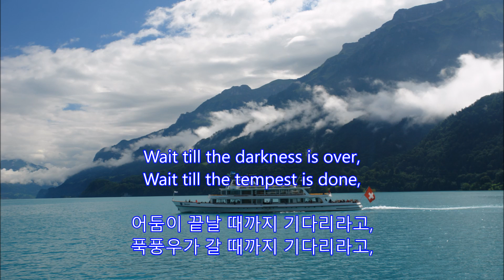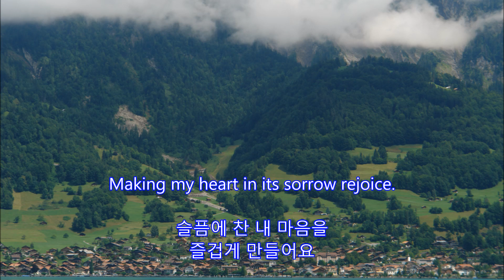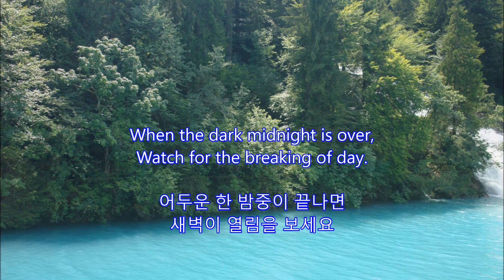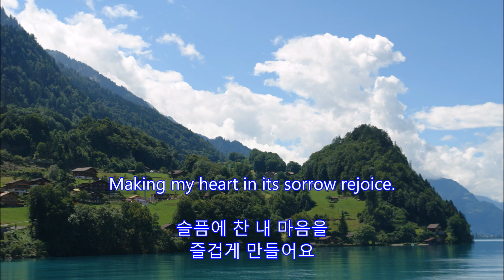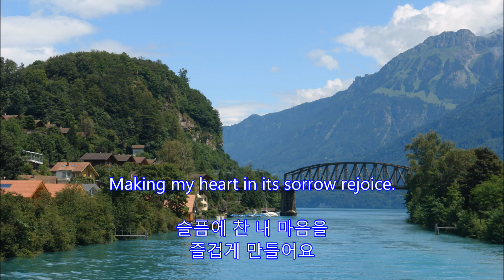Whispering Hope(희망의 속삭임) - Anne Murray : Lake Brienz, Switzerland on July 18, 2008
Whispering Hope
희망의 속삭임
Anne Murray